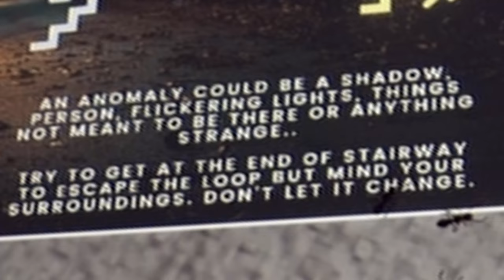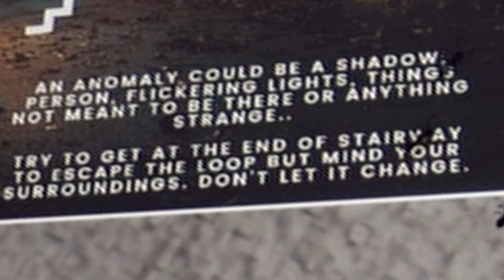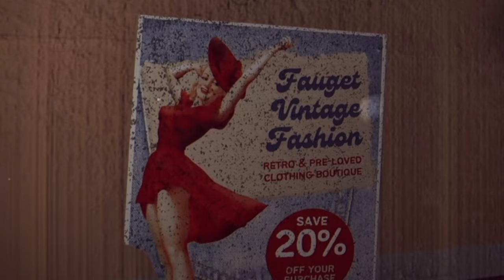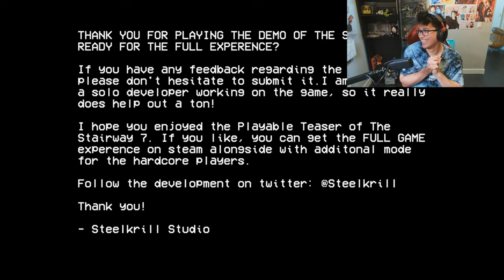I'm Stuck in A Time Loop With These Things! | The Stairway 7 Horror Game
Today's horror game is The Stairway 7! In this short horror game, we must identify horrifying anomalies on each floor. If we guess correctly, we get to move on. If we guess incorrectly... well, let's just not miss anything.

Let's play The Stairway 7!

This horror game is very similar to The Exit 8, so if you enjoyed this video, you can check out our play-through of The Exit 8 by clicking this link!